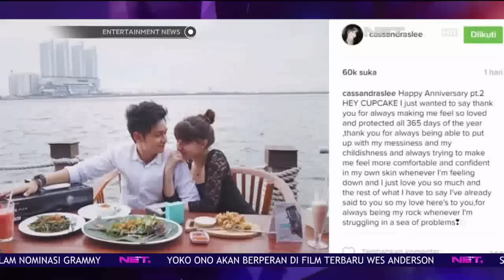Cassandra Lee dan Randy Martin Merayakan Anniversary 1 Tahun Hubungan Mereka